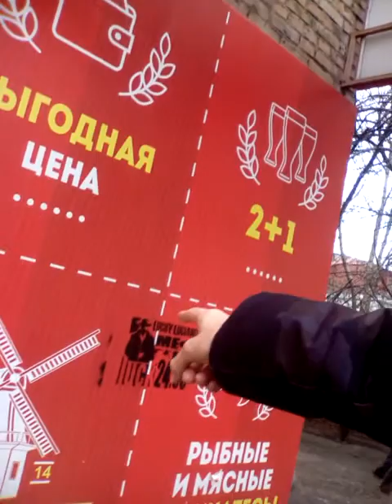выкладыавю треш, ибо нет фотика IM PAINTER AND I NOT HAVE CAMERA, TO STAMP MY DRAWING PROCESS! HELP!